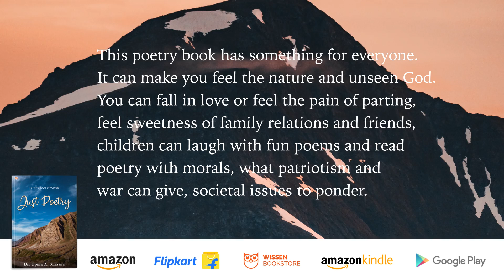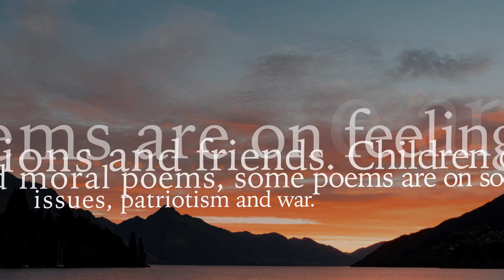Just Poetry | Dr. Upma A. Sharma | OrangeBooks Publication | Self-Publishing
Title: Just Poetry

Author: Dr. Upma A. Sharma

About Book: This poetry book is a compilation of 101 poems, written by Dr. Upma A. Sharma. Poems based on imagery, about bountiful nature, mighty ways of God that are toughest to comprehend, lifeline the family, soulful friends, amazing festivals, subtle sentiments, societal issues, moral and funny poems for children. This poetry came out just from the love for words. Hopefully readers will be able to accompany the poet along the path created with her imagery.

About Author: Dr. Upma A. Sharma is doctor by profession and leads the Community healthcare programme of India’s leading Pharmaceutical company under CSR. She did her MBBS from Govt Medical College Patiala and Post-graduation in Health and family welfare management from National Institute of Health and family welfare, New Delhi. She has a passion for poetry and has been writing since age of 13. She believes that penning is the only way to satiate appetite for words, words that remain tugged at heartstrings, unless subtly pulled, will not rhyme with the heartbeats. Positive words certainly are a way to serenity.

For Self-Publishing In India Visit OrangeBooks Publication. From cover designing to book publishing, promotion to distribution – As book publishers, we do it all to publish your book professionally. OrangeBooks Publication offers the most affordable self-publishing company in India. We aim to provide professional self-book publication services, guidance, and support to all emerging Indian Authors who inspire to write and publish their book with our Worldwide Availability in Print & eBook. Our services broadly include interior designing, proofreading, designing book covers, printing, and worldwide distribution. self-publishing